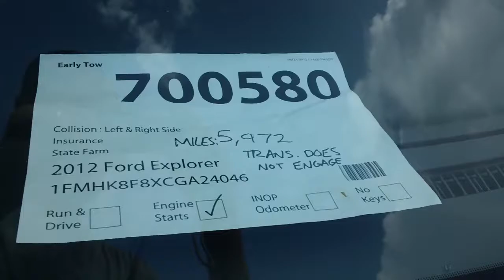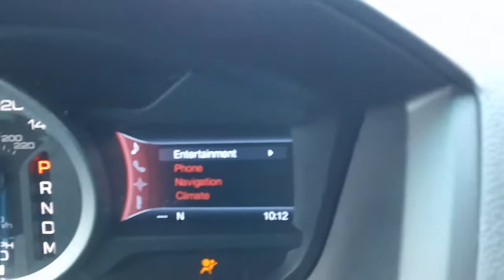2012 Ford Explorer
This 2012 Ford Explorer is up for auction Stock# 700580